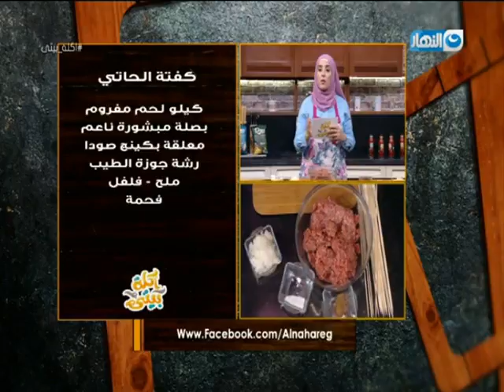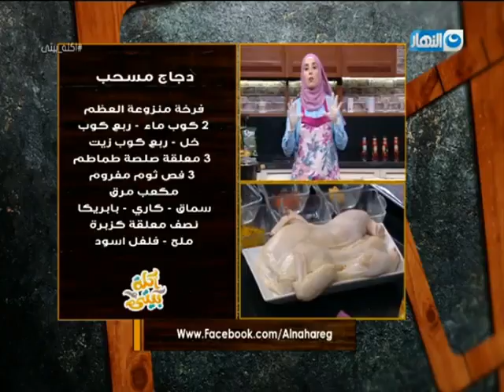أكلة بيتي الحلقة الكاملة 21 يوليو 2019